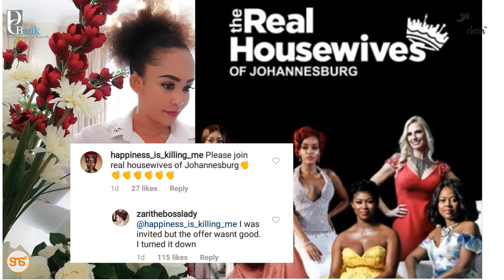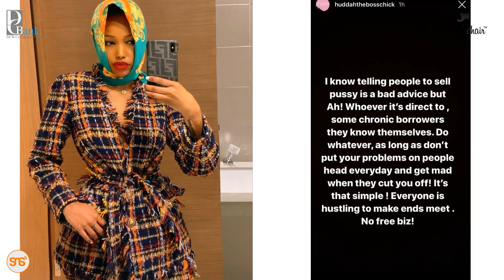TheBlackchair: Vanessa na Rotimi MAHABA sio siri tena, Harmonize amuenzi Diamond kwa maneno matamu